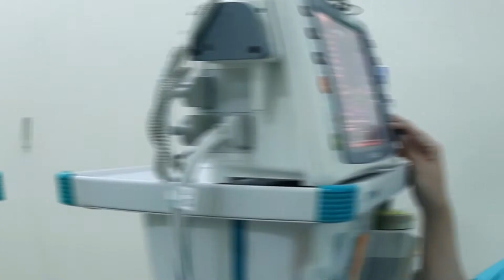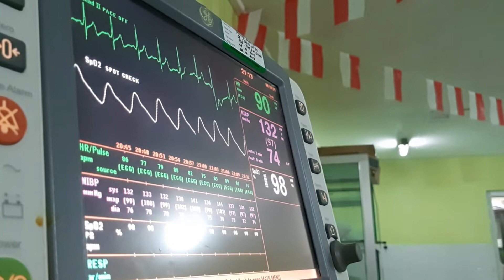Vlog Kemeriahan HUT RI Ke-74 RS Wijaya Kusuma Lumajang - OK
Vlog Kreasi Instalasi Kamar Operasi RS Wijaya Kusuma Lumajang memperingati HUT RI Ke-74